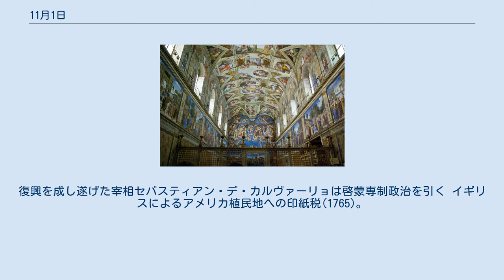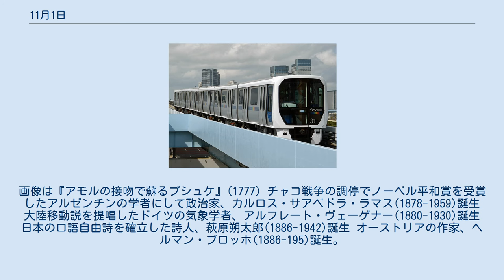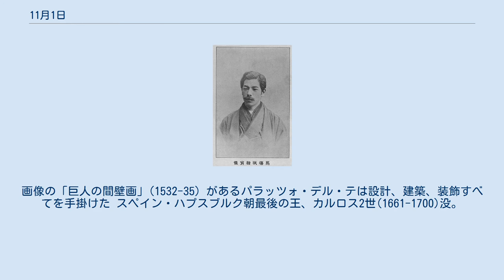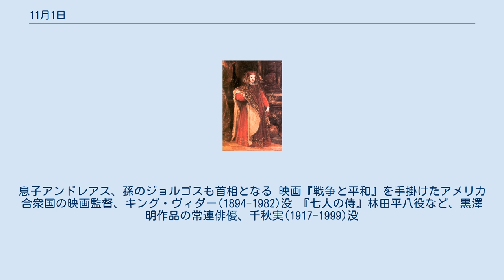11月1日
11月1日（じゅういちがつついたち）はグレゴリオ暦で始から305日目（閏年では306日目）にあたり、年末まであと60日ある。
 システィーナ礼拝堂の天井画公開(1512年)。
1508年から足掛け4年ほどかかった 豊臣秀吉が北野大茶湯を開催(1587)。
参加者が振るわず、わずか1日で終了 約6万人が犠牲になったリスボン大地震(1755)。
復興を成し遂げた宰相セバスティアン・デ・カルヴァーリョは啓蒙専制政治を引く イギリスによるアメリカ植民地への印紙税(1765)。
アメリカ独立戦争の一因 トルコ、スルタン制の廃止(1922)。
ドルマバフチェ宮殿を去るメフメト6世 山手線が環状運転を開始(1925)。
画像は上野駅に進入する外回り電車 特急「あじあ」運転開始(1934)。
 アイビー作戦(1952)。
目標のエルゲラブ島が完全に破壊される マーストリヒト条約発効(1993)。
欧州連合 (EU) が正式発足 ゆりかもめ開通(1995) イタリア新古典主義を代表する彫刻家、アントニオ・カノーヴァ(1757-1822)誕生。
画像は『アモルの接吻で蘇るプシュケ』(1777) チャコ戦争の調停でノーベル平和賞を受賞したアルゼンチンの学者にして政治家、カルロス・サアベドラ・ラマス(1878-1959)誕生 大陸移動説を提唱したドイツの気象学者、アルフレート・ヴェーゲナー(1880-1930)誕生 日本の口語自由詩を確立した詩人、萩原朔太郎(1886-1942)誕生 オーストリアの作家、ヘルマン・ブロッホ(1886-195)誕生。
代表作は『ウェルギリウスの死』(1945) 著書『オリエンタリズム』でポストコロニアル理論を打ち立てたパレスチナ系アメリカ人の文学批評家、エドワード・サイード(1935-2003)誕生 イタリア出身のベルギー人歌手、サルヴァトール・アダモ(1943-)誕生。
代表曲『雪が降る』は日本でもヒットした 福原愛(1988-)誕生 田中将大(1988-)誕生 マニエリスム芸術の巨匠たる建築家にして画家、ジュリオ・ロマーノ(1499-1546)没。
画像の「巨人の間壁画」(1532-35) があるパラッツォ・デル・テは設計、建築、装飾すべてを手掛けた スペイン・ハプスブルク朝最後の王、カルロス2世(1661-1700)没。
病弱で知的障害もあり、黄金時代の終焉を象徴した 徳川吉宗に対抗して開放政策を行った第7代尾張藩主、徳川宗春(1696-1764)没。
1739年から約25年間、隠居謹慎の身であった 頼三樹三郎(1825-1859) 橋本左内(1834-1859) 安政の大獄により刑死した思想家たち 自由民権運動の論客、馬場辰猪(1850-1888)、亡命先のアメリカ合衆国で客死 ギリシャ首相を3期務めた、ゲオルギオス・パパンドレウ(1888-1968)、クーデターによって自宅軟禁中に死去。
息子アンドレアス、孫のジョルゴスも首相となる 映画『戦争と平和』を手掛けたアメリカ合衆国の映画監督、キング・ヴィダー(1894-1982)没 『七人の侍』林田平八役など、黒澤明作品の常連俳優、千秋実(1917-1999)没